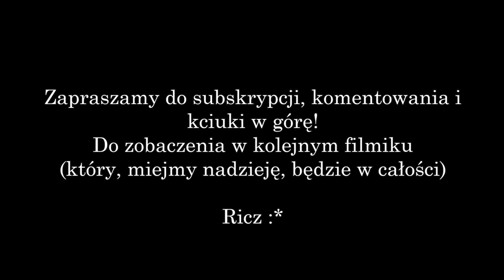[NAILED IT] 100 pytań, których nikt nie zadaje | Ricz ♥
Jak to się mówi: "Złośliwość rzeczy martwych i żywych"...

Lajkujcie, komentujcie i kciuki w górę, a niedługo pojawi się następny odcinek... obiecujemy :)

Ubrania:
bluza - ciucholand

3) Ratatat - Cherry
4) SMF - Hahaha!